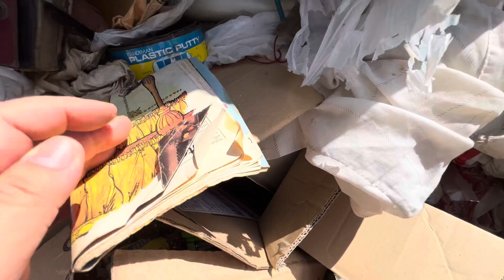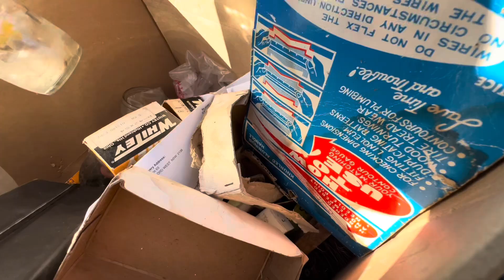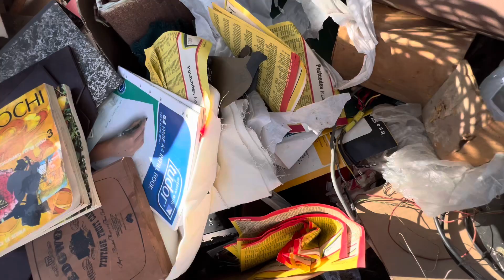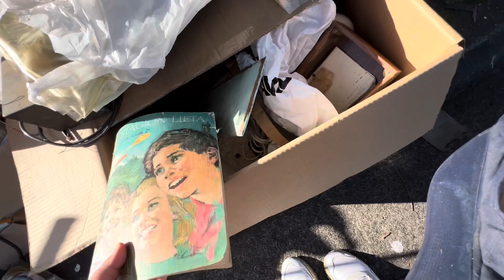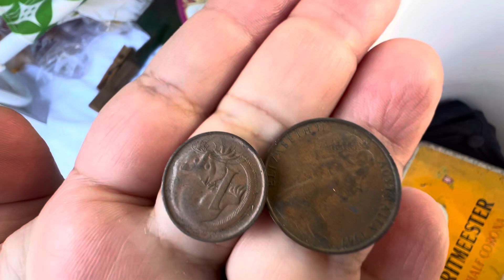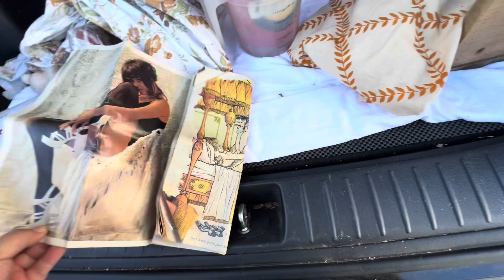It is crazy what I find sometimes...*sexy* magazine edition!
Today was a Sunday and the last day for homes to put out their trash piles. It seems that I found a pile that was an old shed clean out going by the things that were in the pile. There wasn't too much out there but I will be out again on Monday to see what everyone has left behind.
I drove just under 20kms and diesel fuel costs $189.95 per/L at the moment in Australia.

If you're new here, welcome...5 years ago (21st October 2019) I quit my job, moved interstate & started watching youtube videos on dumpster diving. I decided to try trash picking around my neighbourhood & was amazed at how much good valuable stuff was being thrown out. I started picking up furniture to sell on Facebook Marketplace and clothes & shoes to resell on eBay. It was a huge success & have since made this my full time job!
Just recently, I purchased a little cottage with the earnings from reselling & I'm looking to furnish & renovate the house using recycled and second hand materials or items I source for free in hard rubbish. Come along for the journey!